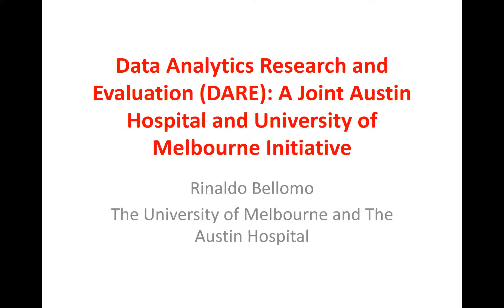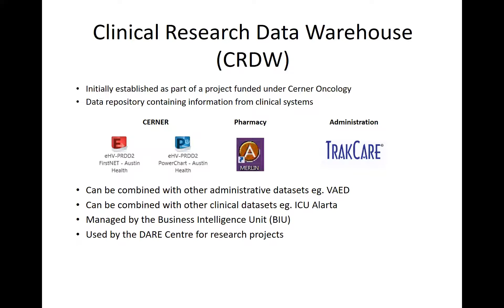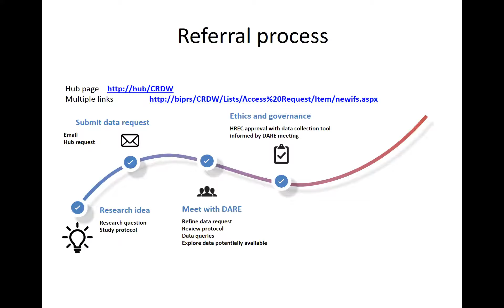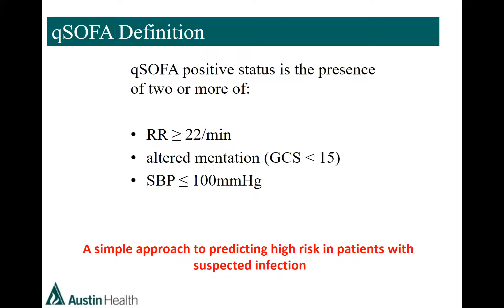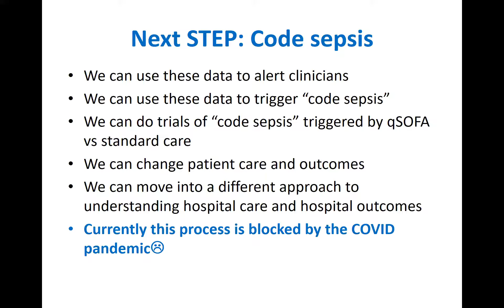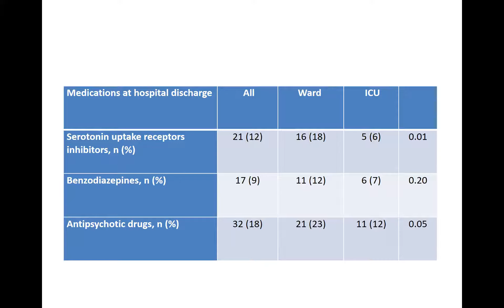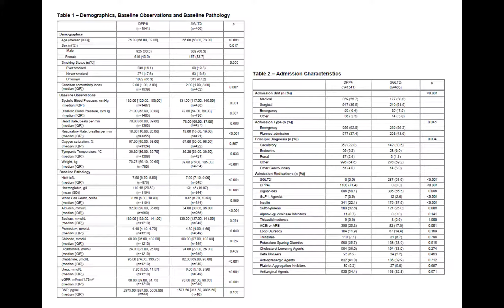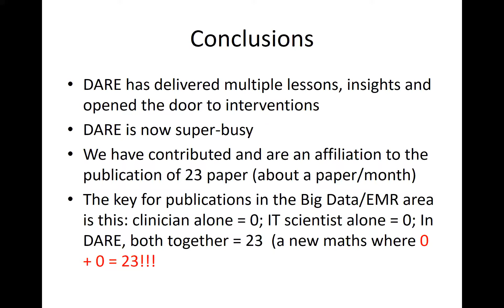The Data Analytics Research and Evaluation (DARE): Early Output - Prof Rinaldo Bellomo